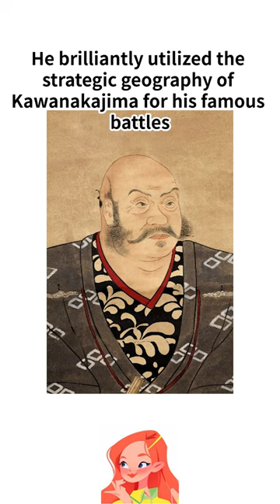Life of Shingen Takeda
Discover the compelling life of Takeda Shingen in this quick, one-minute video. Shingen, a prominent daimyo of Japan's Sengoku period, was known for his advanced military strategies and deep appreciation for arts. Explore his famous battles, strategic use of geography, and economic reforms that brought prosperity to Kai Province. Shingen's story is not just about war but also his contributions to culture and economy, which left a lasting impact on Japan's history. Get ready for an exciting journey!